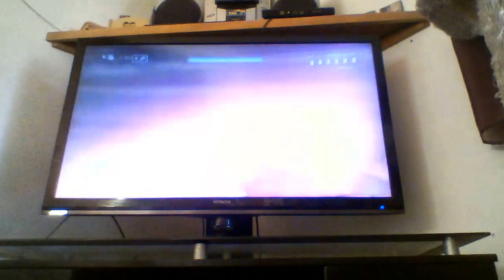halo 3 campain part five